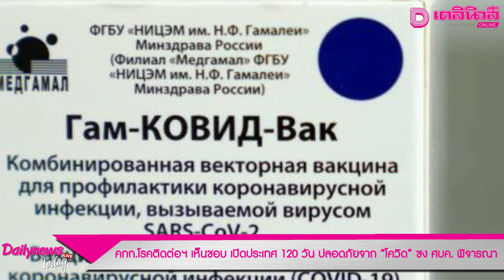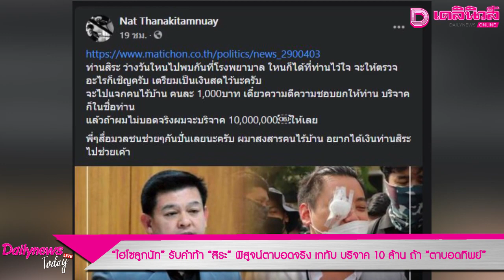เค้นปมฉาว“พ.ต.อ.”ทรมานรีดเงินเหยื่อดับแม้พ่อผู้ตายไม่ติดใจฮึ่มผิดจริง ฟันไม่เลี้ยง|DAILYNEWS TODAY